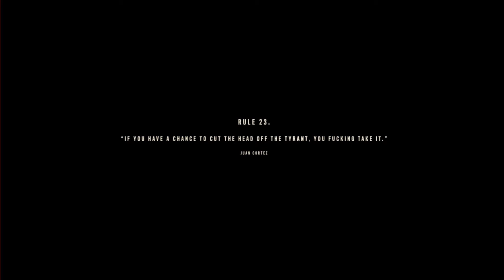Far Cry 6 Part 17 - Paradise Lost [Operation] | Gameplay Walkthrough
Operation in Esperanza:
- PARADISE LOST [Clara Garcia]
Assassinate Anton Castillo while he delivers his speech